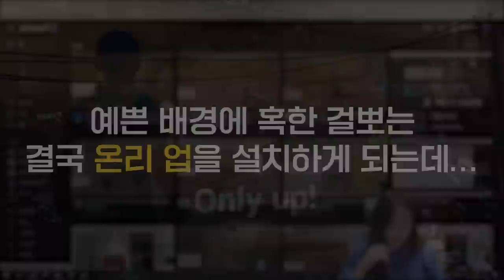힐링겜으로 위장한 혈압상승 게임 [온리업]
* BGM
Track : Piggy Cake, Tom's Plan, 개억울, 맛춤뻡 빌런, 백수의 하루, 아뿔싸